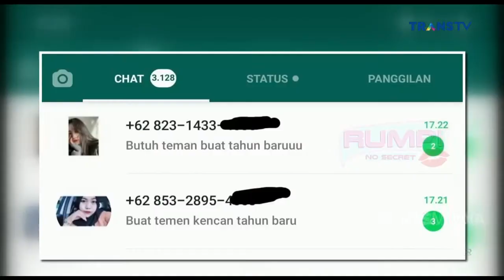Khoirul Anam, Viral karena Jual Jasa Teman Tahun Baru | Best Moment Rumpi (8/2/21)